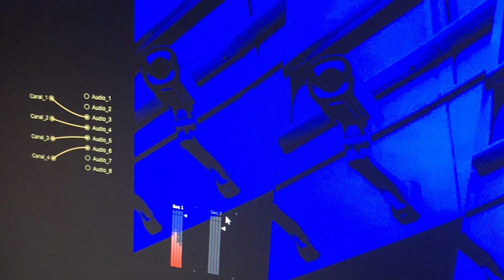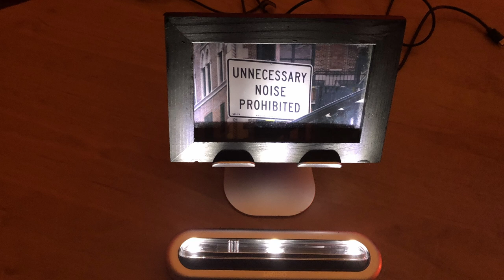Hasard subjectif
Enregistrement in situ et photos d'une installation sonore réalisée  les 20 et 21 octobre 2022 à l'Université Paris 8 lors des journées internationales "Guattari + 30".

In situ recording and photos of a sound installation produced on October 20 and 21, 2022 at the University of Paris 8 during the international days "Guattari + 30".
(international symposium on Felix Guattari)